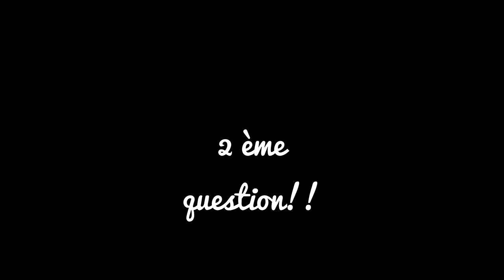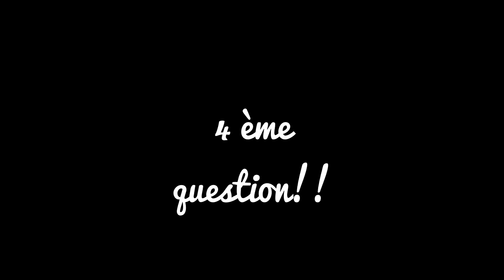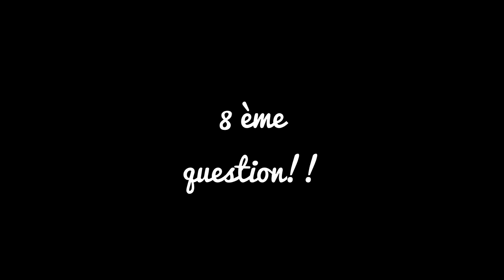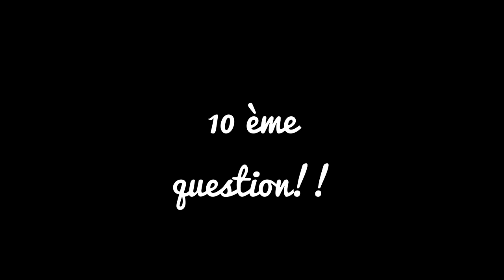FAQ!!!!!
↓ DEROULE LA BARRE POUR PLUS D'INFOS ↓

Com'tout le monde nouvelle vidéo sur une FAQ   !!!